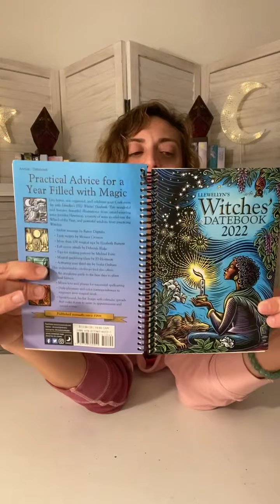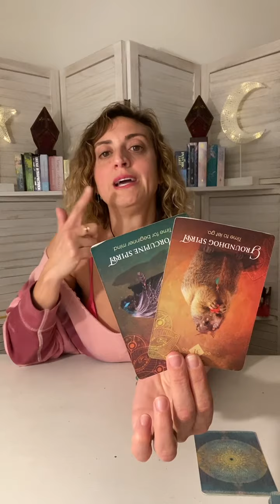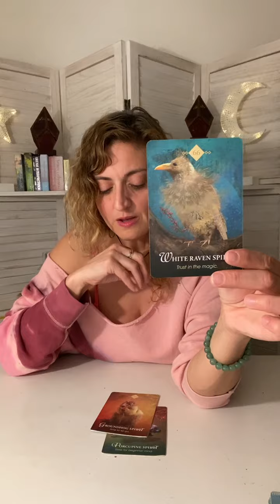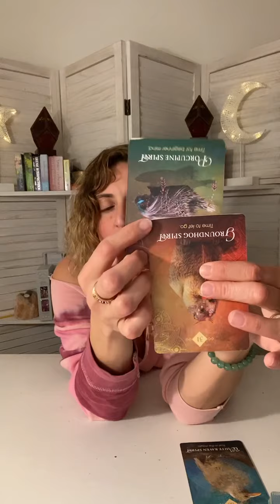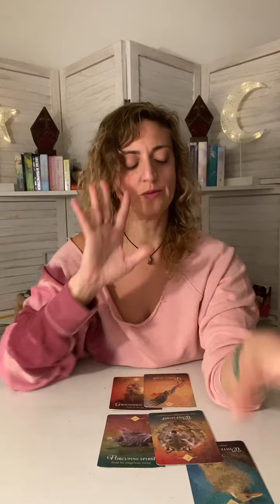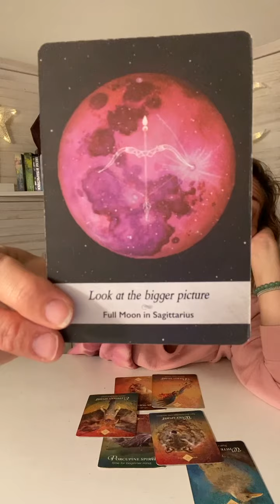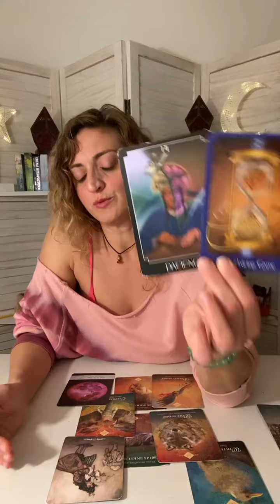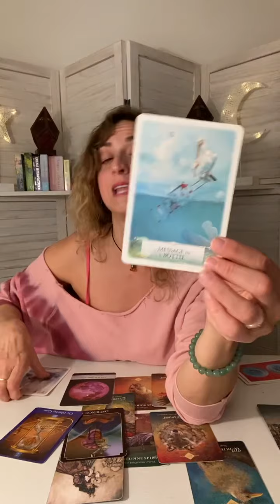♐️ SAGITTARIUS Tarot ♐️ HUGE CHANGE Career, Money, Love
FB: Born without Boundaries Tarot

DECKS:
Rider Waite Tarot Cards
Tarot of Sexual Magic
The Spirit Animals Oracle
Whispers of Love Oracle cards
Moonology Oracle Cards
Work your Light Oracle Cards
The Secret Language of Light Oracle Cards
Wisdom of the Golden Path Oracle Deck
The Psychic Tarot Oracle Deck
Beyond Lemuria Oracle Cards
Spirit of the Animals Oracle
Cosmic Dancer Oracle
Crystal Angels Oracle Cards by Doreen Virtue
The Answer is Simple Oracle Cards
Wisdom of the Oracle
Healing Angel Cards
Fairy Oracle